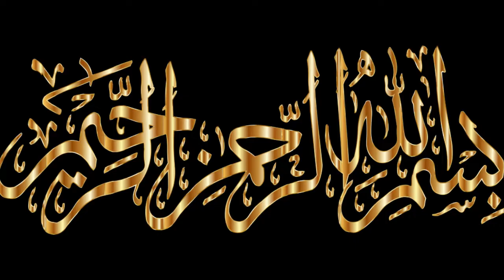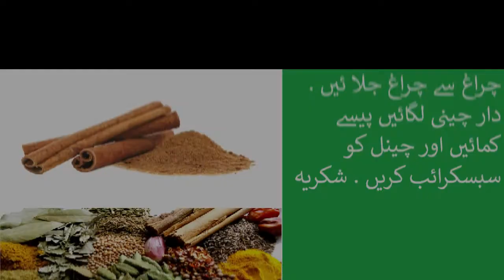Kali Mirch ki Pehchan r Kashat k Tariky | Identification of Black pepper & Its cultivation methods.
pody kb tk mil skty hen? kon kon sy areas is kailyey suitable hen?